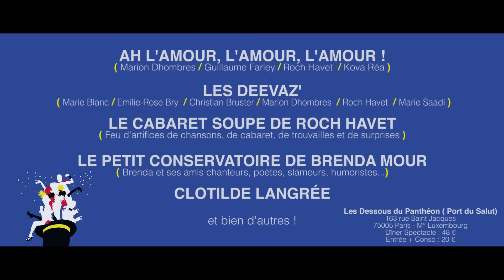Au nom de la joie !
Tous les dimanches soir aux Les Dessous du Panthéon retrouvez un des spectacles du collectif Au nom de la joie !
Soirée de présentation dimanche 6 Septembre à 20h